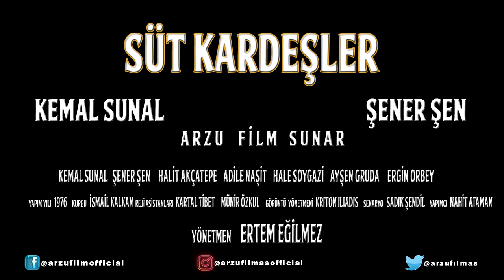Süt Kardeşler - Fragman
Süt Kardeşler - 1976

Süt Kardeşler, yönetmenliğini Ertem Eğilmez'in yaptığı, Hüseyin Rahmi Gürpınar'ın Gulyabani isimli romanından uyarlanan, 1976 yılı yapımı bir Türk filmidir. Yıllardır kimsenin sahip olamadığı konağın sahibi Melek hanım, sütoğlu Şaban sanıp da Şaban’ın arkadaşı Ramazan’ı eve alır. Fakat sinirli abisi Hüsamettin’e Ramazan’ı damadı Bayram olarak tanıtır. Konağa gerçek Şaban ve gerçek Bayram’ın gelmesiyle işler karışır. Bayram'ın kardeşi Bihter'e aşık olan Şaban onun peşinde dolanır. Bayram'ın babasının eve Gulyabani adında bir canavar sokmasıyla işler iyice karışır. Olayı çözen Şaban, damat Bayram, ve emir eri olan Ramazan madalya alır.